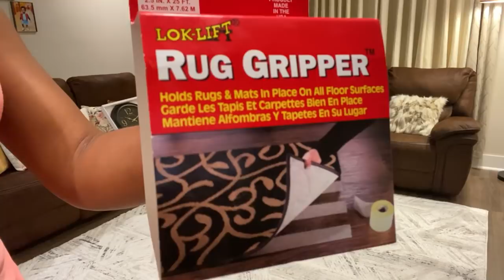Longest Cleaning video ||Cook with me|| Haul & Decorate with me🌸Motivation🌸 Ma vraie vie de Mère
Coucou la famille, j’espère que vous allez bien
Moi ça va bien par la grâce de Dieu. Je suis super excitée de publier une nouvelle vidéo aujourd’hui. Je présente mes excuses pour mon absence d’hier. J’ai pas pu éditer la vidéo.
Voici pour vous une longue vidéo Marathon de 2 jours Soirée du Jeudi et matinée du Vendredi 🤩

Nous allons faire le Ménage, la cuisine et la décoration alors cette vidéo m’a pris énormément de temps pour la finir en retour je vous prie de la partager, aimer, commenter et abonnez-vous si c’est pas encore fait 🙏🏽🙏🏽🙏🏽

Merci merci pour vos soutiens et profitez bien de la vidéo 😍😍😍😍

Marathon cleaning
Motivation Ménage
# Organisation
Vie de maman
femme au foyer
Decorate with me
Minimalisme Life
Decoration Minimaliste
Minimalist house
Cleaning Motivation